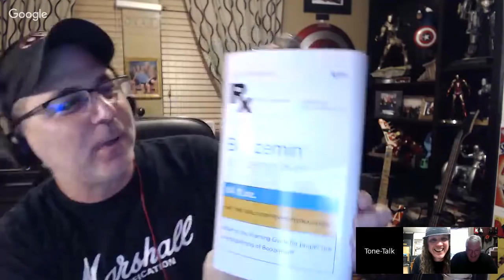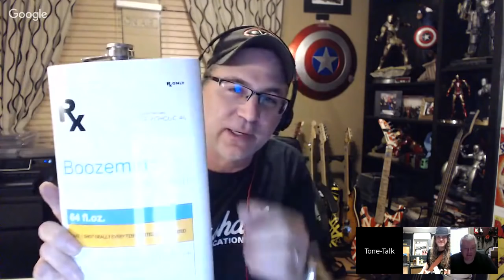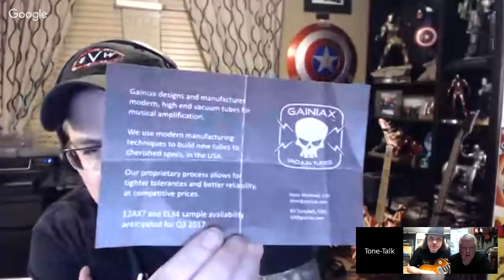Ep. 2 - George Metropoulos on Tone-Talk - Metropoulos Amplification (click "show more" below)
Tonight's fun is with George Metropoulos of Metropoulos Amplification.  Jump to the following sections in our discussion

5:37 - Dr. McGillicuddy's Medicinal Needs
8:13 - Scotch Unboxing
9:24 - Scotch Details
15:23 - How did George get started building amps?
27:27 - NAMM stories
32:57 - Bogner Story
35:07 - George Pranks Dave at the Amp Show
37:46 - Chat Review
38:50 - George's Amp Room Rundown
45:51 - Audio Precision Analyzer discussion
48:20 - Do transformers make the biggest impact on tone?
50:38 - TUBES! What do we like?
1:05:56 - EVH Tube shoot out story by Dave
1:10:00 - EVH Brown Sound Talk
1:15:00 - Hiwatt amps
1:23:00 - George's Favorite Marshall to Play?
1:23:16 - Opinions of Divided by 13 Amps
1:24:00 - Attenuators? Power Station by Fryette, Dave's Prototype
1:30:15 - Granger Amps?
1:31:16 - How does Steve Stevens use his Rockaway pedal by J Rockett
1:32:23 - George discusses the 10,000 series amps
1:34:55 - Van Halen and Metropoulos Amps for best tone
1:38:31 - New Metal Zone mod? :) Amp mistakes that sound good
1:41:40 - Using Variac's, Steve Stevens, AC/DC, Van Halen
1:46:19 - Van Halen and his use of a Variac, and Dave working with him on tube selection for the 5150 III amps
1:53:30 - New pedals by Friedman and Metropoulos
1:59:14 - What is your favorite Van Halen recorded guitar tone?
2:04:41 - Friedman Buffer Bay and Pedalboard's released
2:05:05 - What is closest to mustard caps?
2:07:14 - Checking in on our drinking progress
2:10:04 - Why do old amps sound so good?
2:17:07 - Why do amps of the same era sound different?
2:21:00 - Different players make an amp sound different
2:23:24 - Food!
2:25:39 - Slash and Lunch SIR Amps
2:29:34 - Best solid state amps and Boss Katana
2:36:51 - Dumble!
2:45:00 - What do we do in downtime? TV, George's guest room mattress, Online reviews
2:57:35 - Favorite Audio Switcher
2:58:52 - Pickups and impact on sound
3:06:35 - Will Friedman be coming out with their own pickups to sell? Yes
3:08:04 - What causes Marshall hiss?
3:09:56 - Rich mod, LarMar Mod and PPIMV discussion
3:20:50 - Closing thoughts where to find George Metropoulos, Marc and Dave Friedman